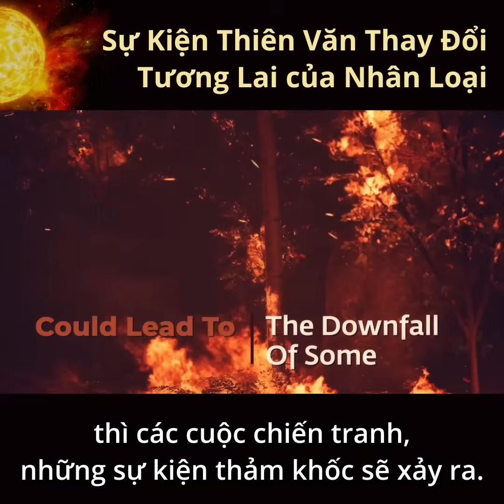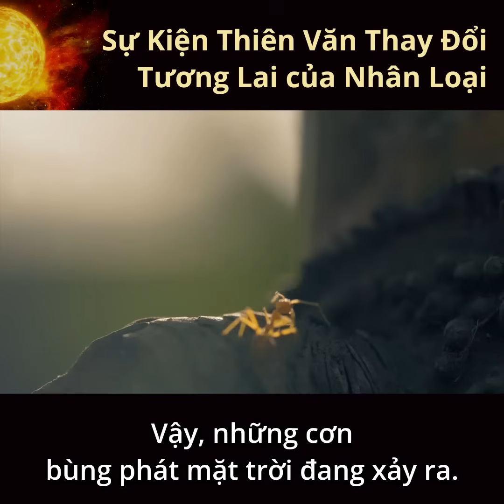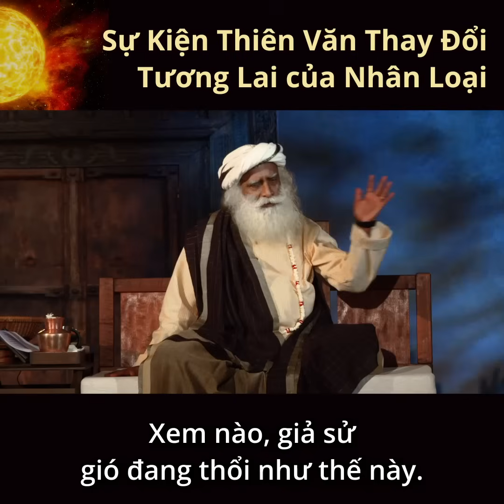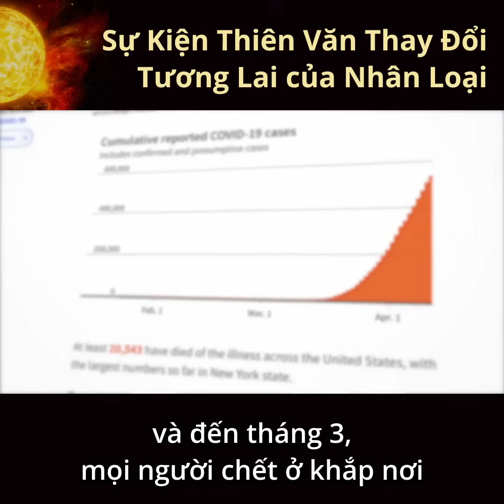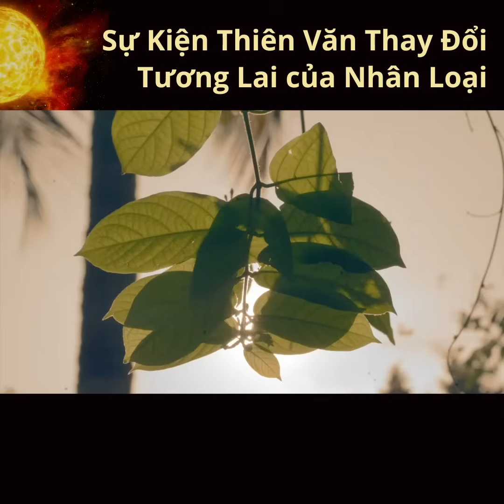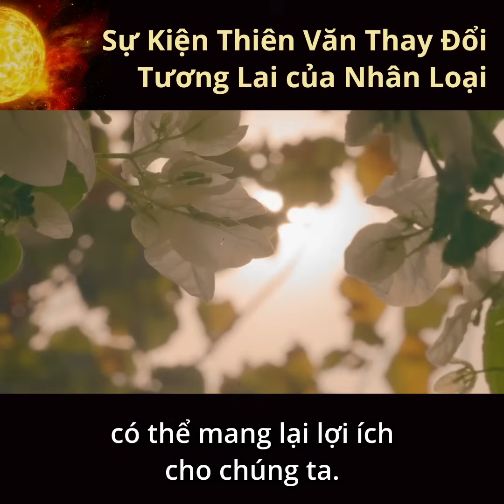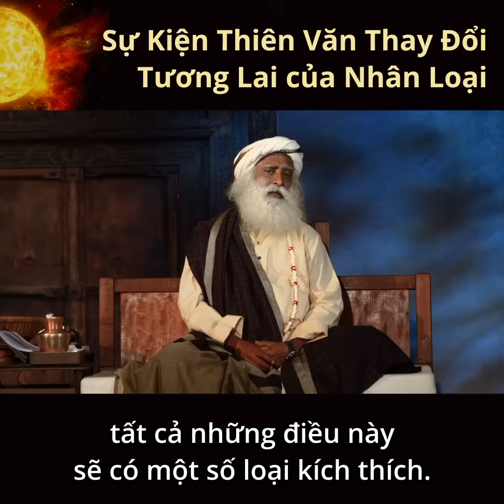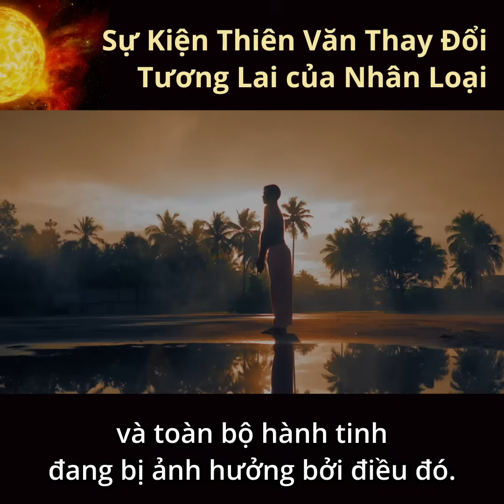Một Sự Kiện Thiên Văn Có Thể Thay Đổi Tương Lai Của Nhân Loại | Sadhguru Về Bức Xạ Mặt Trời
Các đợt bùng phát năng lượng mặt trời sẽ đạt đỉnh trong vài năm tới, có khả năng cung cấp thêm năng lượng cho con người để chuyển hóa – hoặc tự hủy diệt.

"Trích từ buổi nói chuyện 'In the lap of the master' ngày 3/7/2021 cùng Sadhguru"

Đây là mạng xã hội Chính Thức của Sadhguru bằng Tiếng Việt.